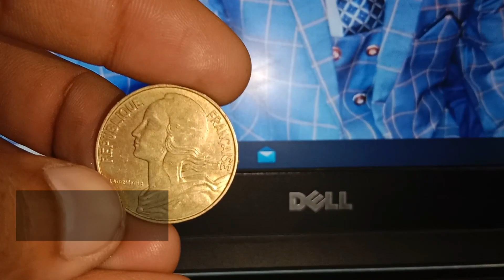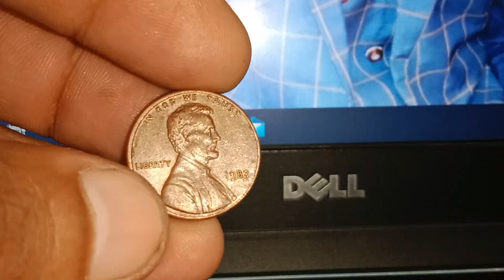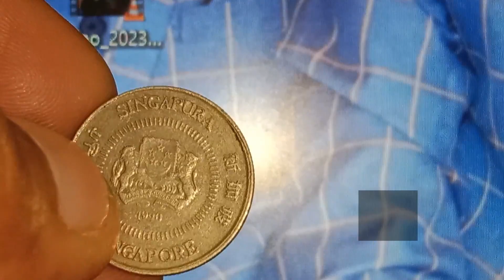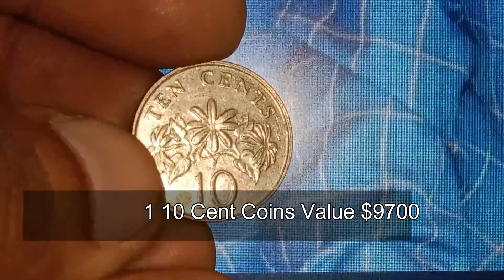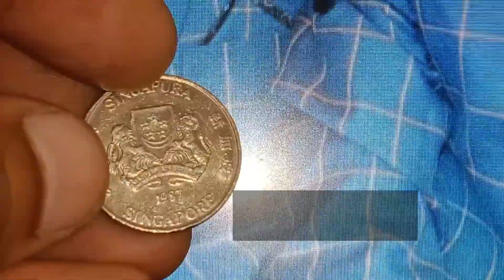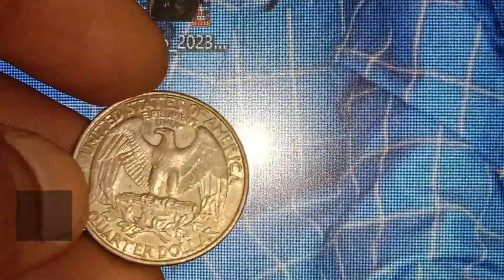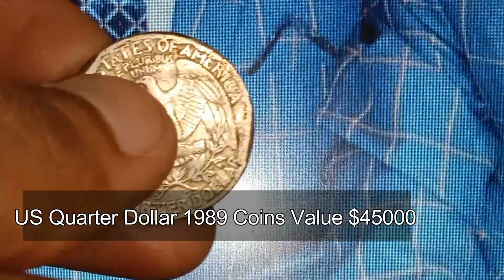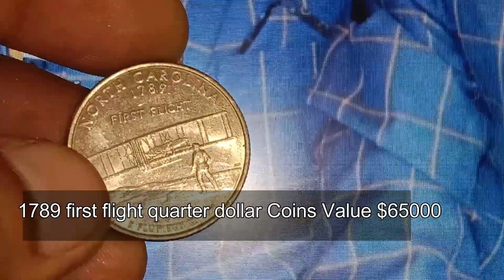25 Valuable Pennies in Your Pocket Change (2023) (HD) 25 Rare Coins That Could Fund Your Dreams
25 Valuable Pennies in Your Pocket Change (2023) (HD) 25 Rare Coins That Could Fund Your Dreams